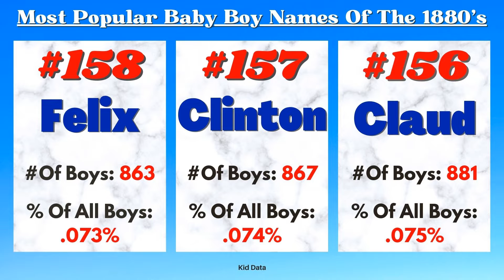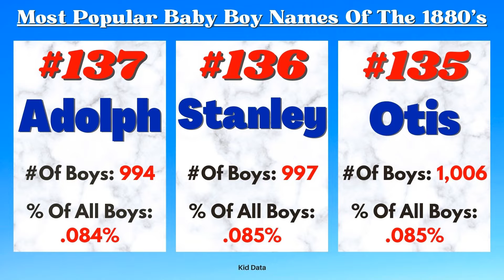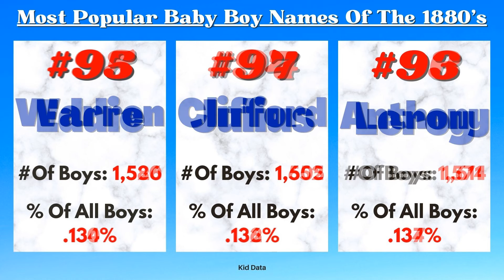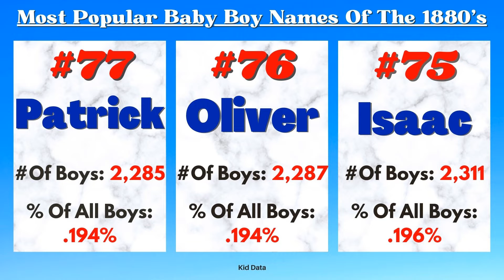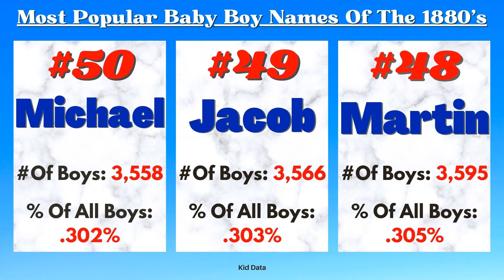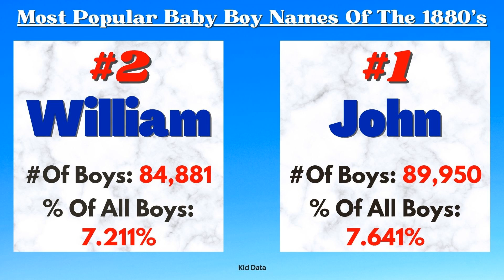Classic Boy Names From The 1880's | Popular Vintage Boy Names Of The 1880's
Step into the time capsule with us as we journey back to the 1880s and explore the charm of Classic Boy Names From The 1880's! If you're a parent-to-be seeking timeless inspiration or just fascinated by the historical tapestry of names, you're in for a treat. Join us as we uncover a curated list of names that once graced the lives of young boys in the 1880s. Delve into the elegance, sophistication, and enduring appeal of these vintage gems, each carrying a piece of the past into the present. Classic Boy Names From The 1880's. Along with each name, you will see the number of occurrences the name was given during the 1880's, & the percentage of the total the name achieved for the decade. Numbers based on ssa.gov data. This is a unique look at these Classic names. Some names you will recognize as common names today. While others are not common at all in the 2020's. Maybe you will find the name for the next baby boy in your life. Hit play and immerse yourself in the enchanting era of Classic Boy Names From The 1880's. Let's celebrate the enduring beauty of names that stood the test of time!

Pregnancy Must Haves:
Pregnancy Pillow
Maternity Jogger/Lounge Pants
Belly Support Band
Preggie Pop Drops Morning Sickness
Garden of Life Prenatal Vitamin
Electric Heating Pad
Palmer's Cocoa Butter Formula Complete Stretch Mark and Pregnancy Skin Care Kit:
Dr Motion Graduated Compression Knee High Socks
Birthing Ball for Pregnancy Maternity Labour & Yoga
Chewable Heartburn Relief
Pregnancy Water Bottle Intake Tracker
Pregnancy Journal
Women's Wendy Lace-Up Loafers
White Noise Machine

Pregnancy Books:
What to Expect When You're Expecting
Ina May's Guide to Childbirth

Baby Must Haves:
HD Display Video Baby Monitor with Camera and Audio
Fisher-Price Baby Bouncer
BABYBJÖRN Baby Carrier Mini
Aden + Anais Disney Baby Swaddle Blanket
Chicco Viaro Quick-Fold Travel System
Diaper Bag Backpack
Baby Nasal Aspirator NoseFrida
Hypoallergenic Baby Diapers Size 1
Dr. Brown's Anti-Colic Options+ Baby Bottle
Angelcare Baby Bath Support
White Noise Machine
Lekebaby Breast Milk Cooler Bag
Motherlove Nipple Cream
Medela Symphony Breast Pump Kit
BabyBond Baby Swing for Infants

Baby Furniture:
Angel Line Celine Glider and Ottoman
Fodoss Baby Bassinet Bedside Sleeper
Graco Pack 'n Play Close2Baby Bassinet Playard
Graco Simple Sway Swing
BabyBjörn Travel Crib
Delta Children Essex 4-in-1 Convertible Baby Crib

Source: ssa.gov